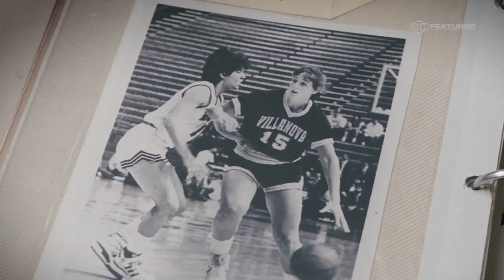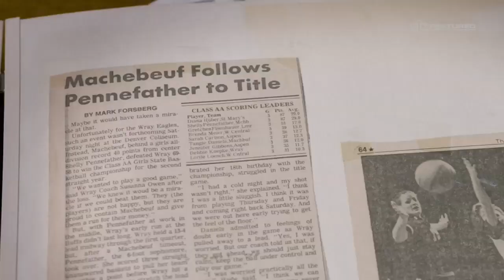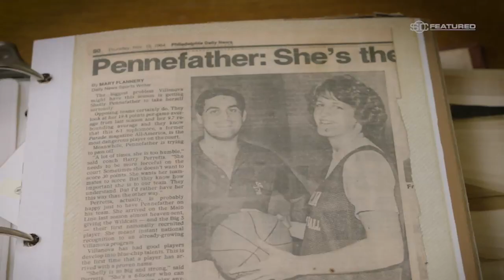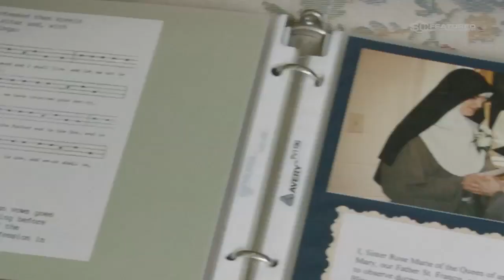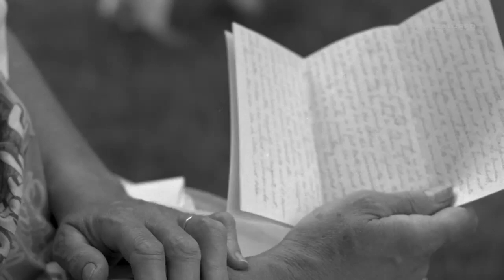The Former Villanova basketball star who gave up hoops to join a monastery | SC Featured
Shelly Pennefather was a top-five basketball recruit coming out of high school. She grew up with a strong religious background and that played major role in her college selection as she chose Villanova University. Pennefather holds the all-time scoring record for men and women at Villanova. Pennefather moved to Japan after college to play professional basketball. She made a deal with God that if she could pull her team out of last place and into the playoffs, she would vow to owe her time and postseason bonus to Mother Teresa's convent in Pennsylvania. Her team made the playoffs and she later gave up her basketball career to join the monastery, a life where she can only embrace her family once every 25 years.